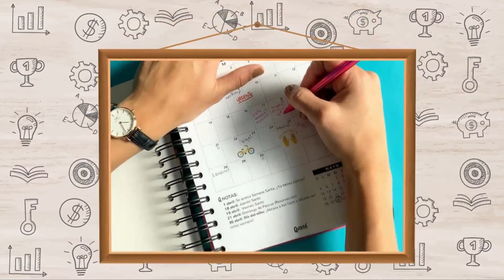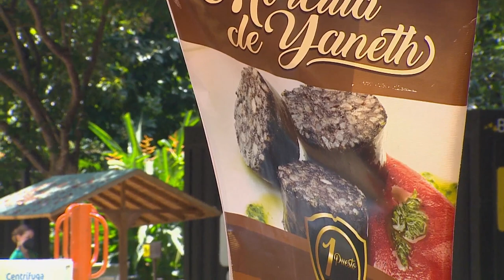La Morcilla de Yaneth, Pijamas B&KA y La Sanduchera [Misión Posible] Telemedellín